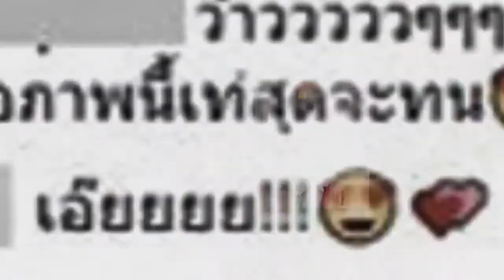เอ ไชยา กับผมทรงใหม่ หล่ออินเตอร์ เห็นแล้วต้องร้องว้าว...หน้าเด็กมาก